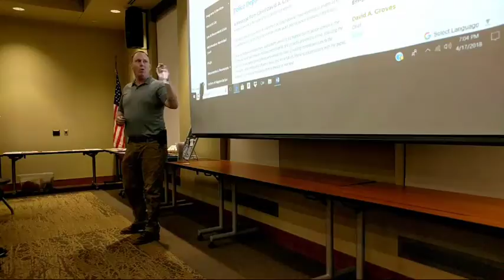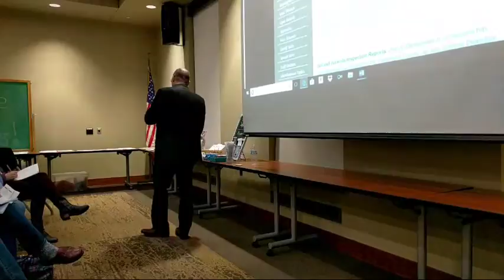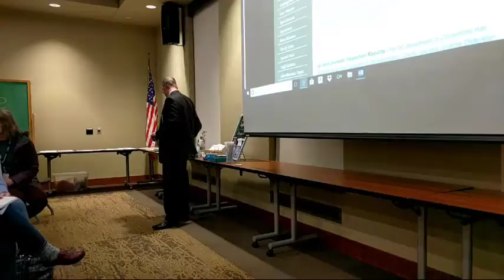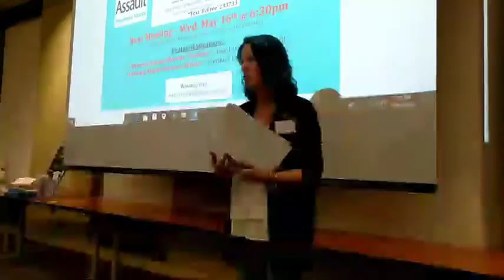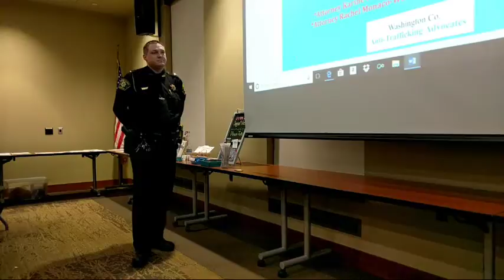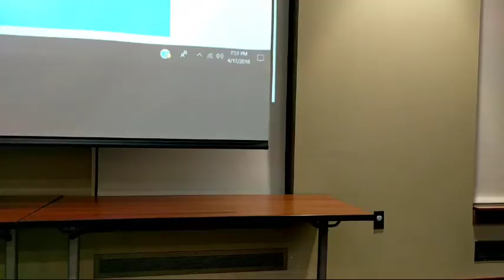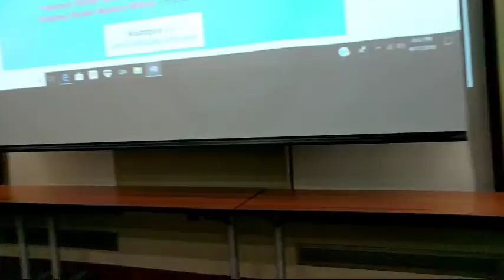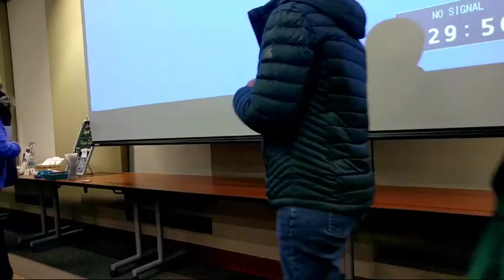AntiTrafficking Advocates Program